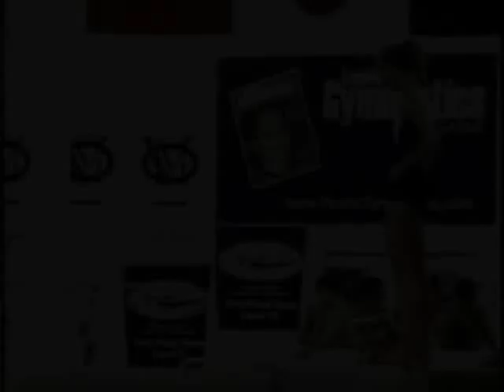Nastia Liukin- You Are Killing Me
A montage showing how hard Nastia has been pushed by her father/coach and how there's been a lot of ups and downs.  I really hope you like it i worked hard on it.